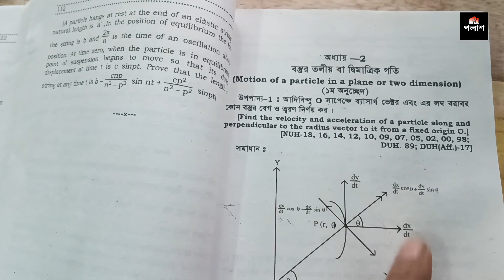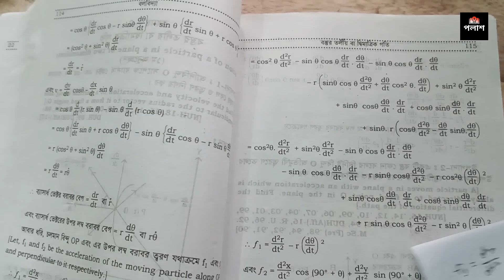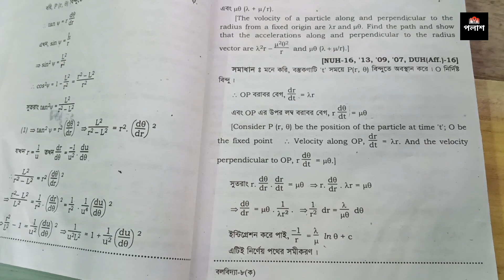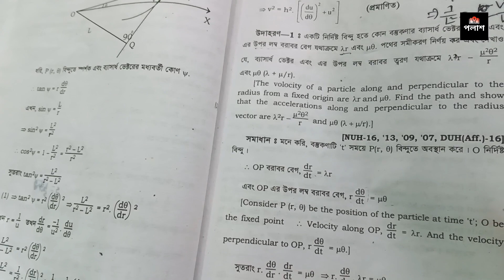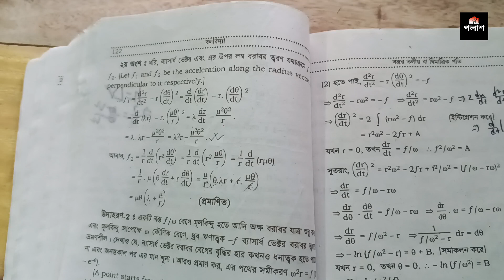Mechanics Honours 3rd Year Chapter 2 Example 1 | বলবিদ্যা অনার্স ৩য় বর্ষ | Palash পলাশ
I am Parvej Rahman Palash.(Department of mathematics).

কমেন্ট করে আপনাদের মতামত জানালে পরবর্তী ভিডিও বানানোর উৎসাহ ১০০ গুণ বেড়ে যায়।